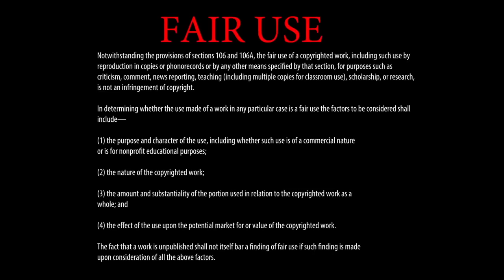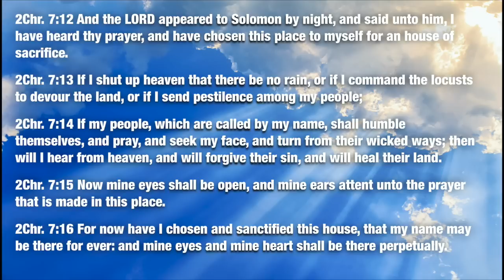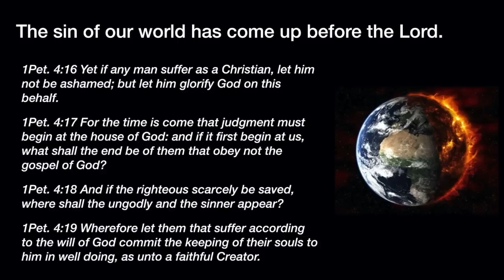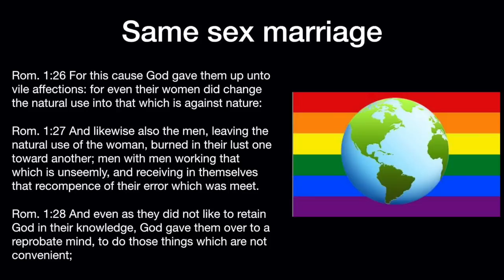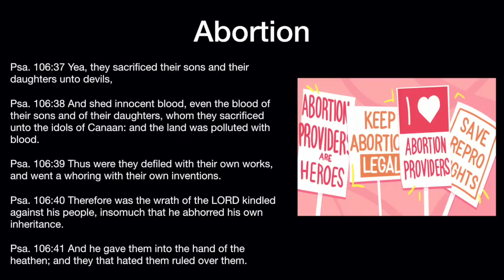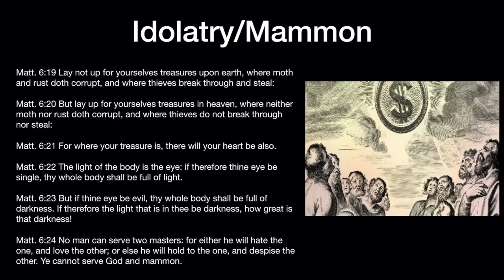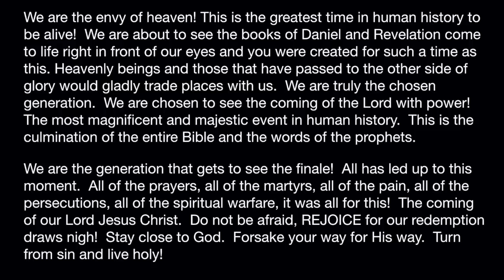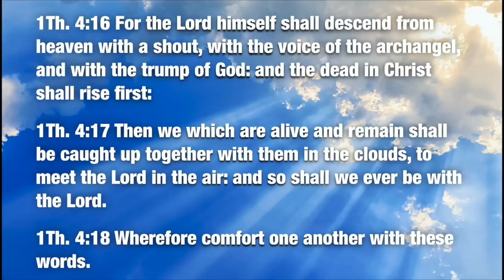EX Ministries Presents: The Envy Of Heaven by: G. Craige Lewis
In this message, Pastor Lewis teaches how we should be excited about being chosen to go through the end times and how we are truly the envy of those that have gone before us!